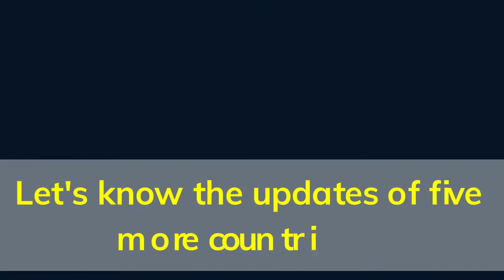New coronavirus updates top five country